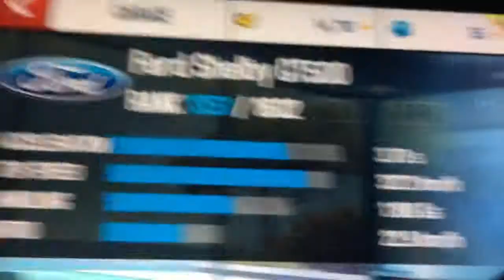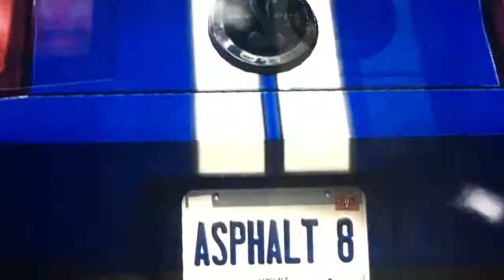Asphalt 8 Airborne App Review - 130th race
HYere's the 130th race of Asphalt 8 Airborne. It's in the Alps, and it's a Classic race. But that race is only for the Ford cars. The car I selected in this race was the Shelby GT500.